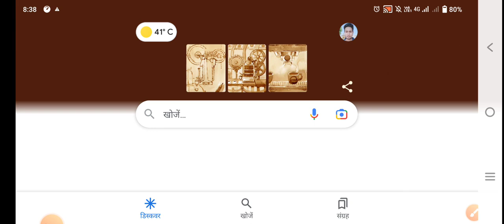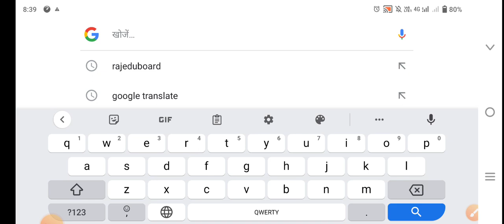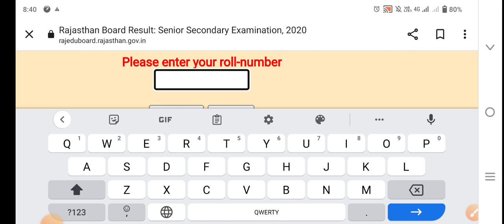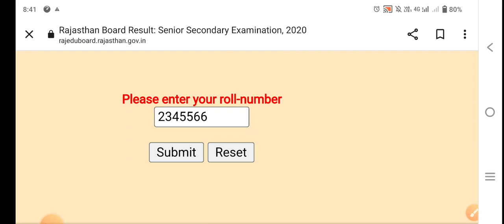Rbse 12th Result 2022/Rbse 12th Arts Result kaise check kare/How to check Rbse12th Arts Result 2022